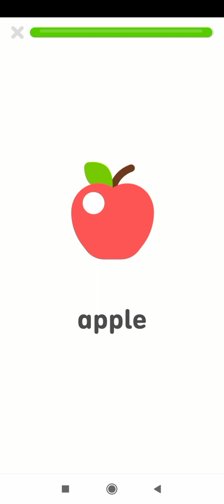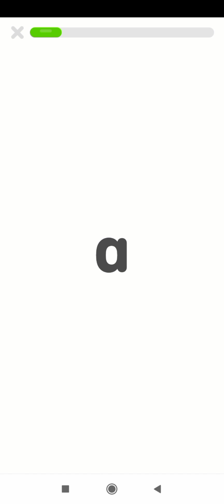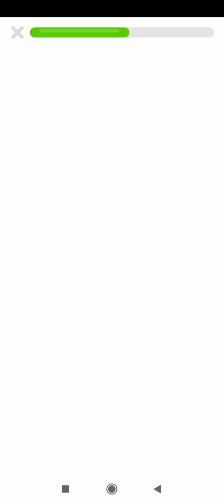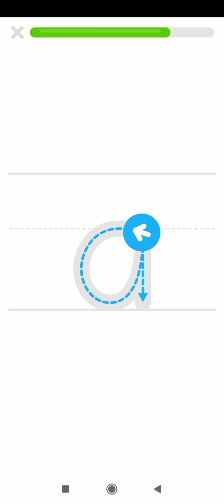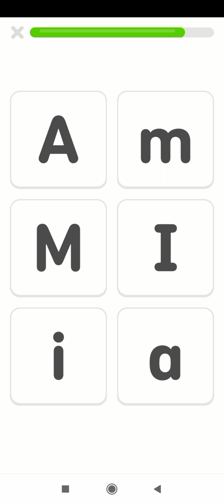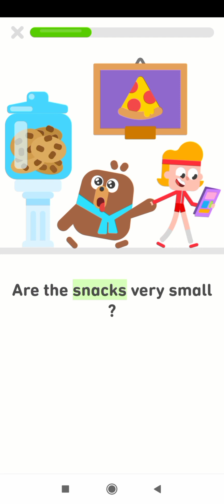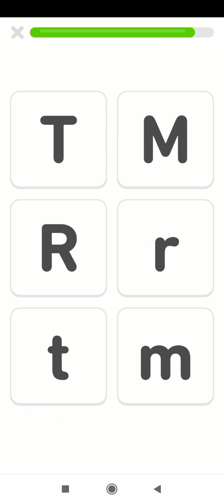Learn to read Duolingo ABC - Chapter 2 (Three Apples)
Learn how to read with fun educational games for ages 3-8. Learn phonics & more!

From the creators behind Duolingo, the world’s #1 education app, comes Duolingo ABC! Duolingo ABC is the fun, hands-on way for your child to learn to read and write in English! From preschool to first grade, engage your child with delightful stories for kids and bite-sized lessons teaching the alphabet, phonics, sight words, vocabulary, and more.

The Duolingo ABC kids reading app offers over 700 hands-on reading lessons designed to help kids learn and love to read. We make learning to read both fun and effective with lessons and educational games for kids that include multi-sensory activities, such as tracing, drag-and-drop prompts and more. Our educational learning app offers personalized lessons so your child can learn at their own pace.